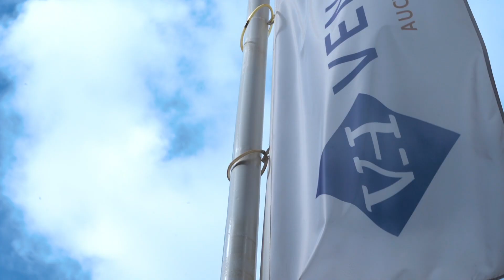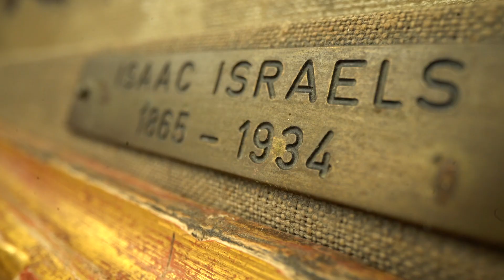Live auctions are back with our auctioneers at the podium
An auction update from Peter Meefout, Managing Director The Venduehuis The Hague.

Head over to venduehuis.com to discover our September Auctions.